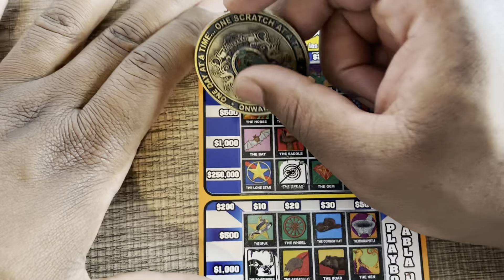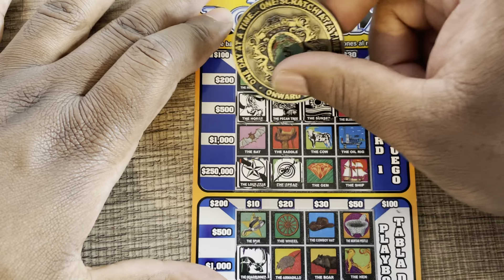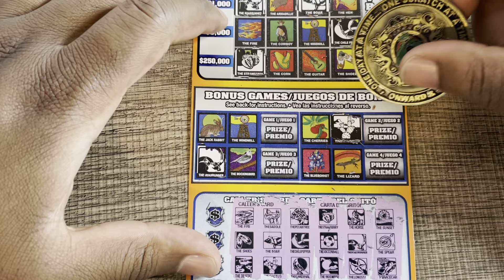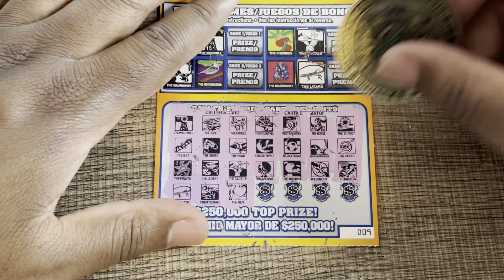I Gotta Find A Mega Win On This Ticket ! Daily Loteria #63 ✅ Texas Lottery